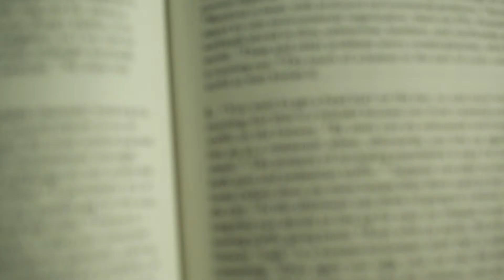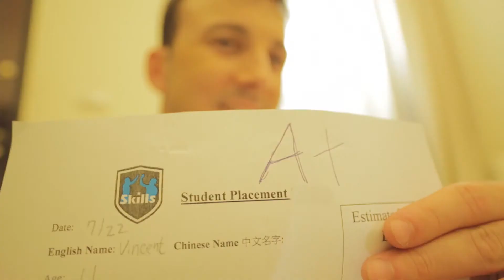Skills English Academy Commercial